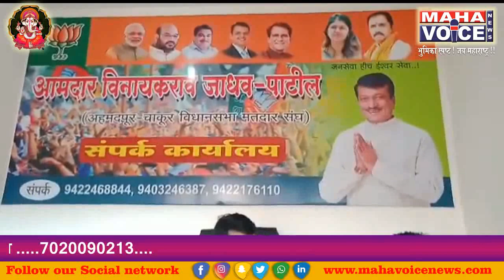अहमदपूर चाकूर मतदार संघातील इच्छुक उमेदवार...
बालाजी तोरणे.
अहमदपूर व चाकूर तालुका प्रतिनिधी...
अहमदपूर चाकूर मतदारसंघात अनेक उमेदवार निवडणुकीच्या रिंगणात आहेत प्रत्येक जण आपापल्या परीने तिकिटासाठी धावपळ करीत आहे व पक्षश्रेष्ठींकडे तिकिटाची मागणी करीत आहे व शक्तिप्रदर्शन मोठ्या प्रमाणात या भागांमध्ये चालू आहे हा मतदारसंघ अपक्षांचा बालेकिल्ला आहे यामध्ये दर वेळी वेगळा उमेदवार निवडून येथील जनता देते
कोणत्याही उमेदवाराला दुसऱ्यांदा संधी न देणारा मतदार संघ म्हणजे अहमदपूर मतदार संघ

अपक्षांचा बालेकिल्ला म्हणून अहमदपुर ची ओळख आहे सध्याचे आमदार विनायकराव पाटील हे आहेत 2014 मध्ये त्यानी बाबासाहेब पाटील यांचा पराभव केला ते अपक्ष उमेदवार होते मतदार संघाचा विचार केला तर 1986 च्या नंतर सलग दोन वेळा आमदार कोणत्याही पक्षाचा किंवा अपक्ष सुद्धा झाला नाही या मतदारसंघाचा हा सध्याचा इतिहास आहे हा मतदारसंघ कोणत्याही पक्षाचा बालेकिल्ला नाही प्रत्येक वेळी नवीन उमेदवाराला संधी हा मतदारसंघ देत असतो हा मतदारसंघ अपक्षांचा बालेकिल्ला मानला जातो सर्वच पक्षांचे उमेदवार आमदारकीसाठी तयार आहेत प्रत्येक जण आपापल्या परीने उमेदवारी पक्षाकडे मागण्यासाठी धावपळ करीत आहे बीजेपी कडून सध्याचे आमदार विनायकराव पाटील गणेश हाके दिलीपराव देशमुख पंचायत समिती सभापती आयोध्या ताई केंद्रे अॅड भारत चामे तर काँग्रेसकडून गणेश कदम राष्ट्रवादीकडून बाबासाहेब पाटील राष्ट्रवादी जिल्हाध्यक्ष तथा माजी आमदार इच्छुक आहेत काँग्रेस व राष्ट्रवादीची युती असल्यामुळे हा मतदारसंघ राष्ट्रवादीच्या वाट्याला येत आहे त्यामुळे जिल्हाध्यक्ष बाबासाहेब पाटील यांची जोरदार तयारी चालू आहे पिक विमा, रस्ते बेरोजगारी, दुष्काळ या प्रश्नावर ते सरकारवर हल्लाबोल करीत आहेत सोयाबीनला भाव नाही कापसाला भाव नाही उसाला भाव नाही अशा पद्धतीने ते सरकारवर हल्लाबोल करीत आहेत तर बीजेपी कडून सरकारने केलेल्या कामाचा सर्व जनतेसमोर मराठा आरक्षण असो नदीजोड प्रकल्प पिक विमा यासारखे काम केले सांगण्यात येत आहेत, पक्षाने उमेदवारी नाकारली तर आयोध्या ताई केंद्रीय दिलीपराव देशमुख, भारत चामे यांचे बंडखोरी पक्की मानली जात आहे तर गणेश हाके उमेदवारी दिल्यास विनायकराव पाटील अपक्ष म्हणून निवडणूक रिंगणात उभे राहण्याची शक्यता वर्तवली जात आहे यामुळे लोकांची समजूत काढणे बीजेपी समोरील सर्वात मोठी डोकेदुखी ठरत आहे यामुळे अहमदपूर मध्ये पंचरंगी सामना होण्याची चिन्हे आहेत या मतदारसंघात मराठा, रेड्डी, लिंगायत मुस्लिम ,अशा  आठरापगड जाती या मतदारसंघात आहेत,मागील इतिहास पाहता मुस्लीम आणि लिंगायत समाज हा निर्णायक मते यांची ठरत आहेत या समाजाची ज्या पारड्यात मते जातात त्यांचा विजय निश्चित मानला जातो यामुळे अहमदपूरची जनता कोणाच्या गळ्यात विजयाची माळ घालणार हे पाहणे कुतुहलाचे ठरणारी आहे.